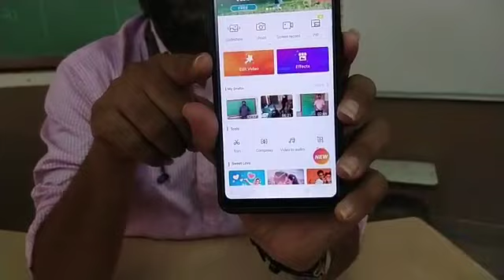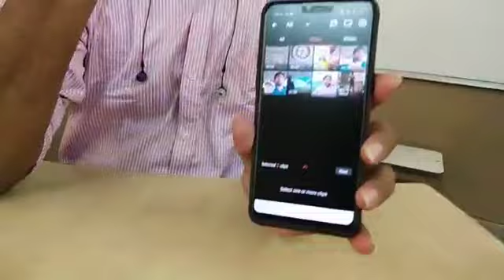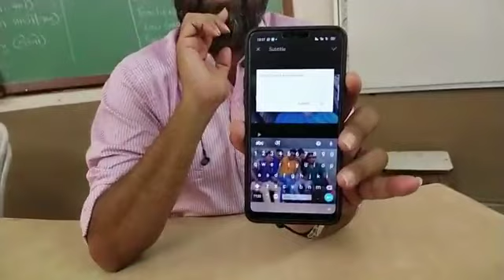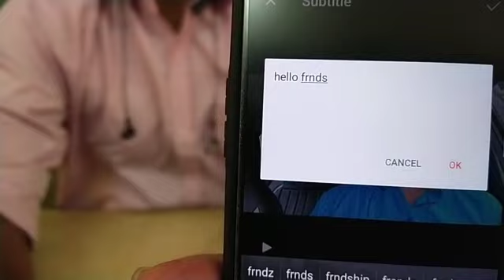Priyank patel special eductor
How to add subtitle in video